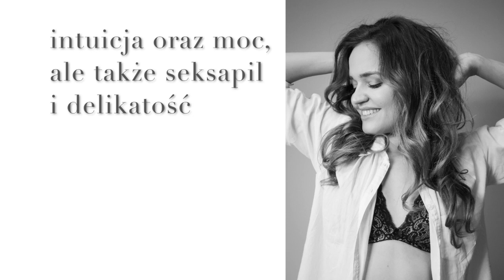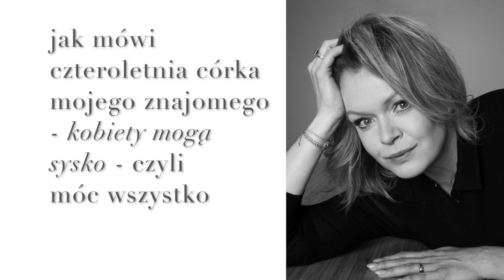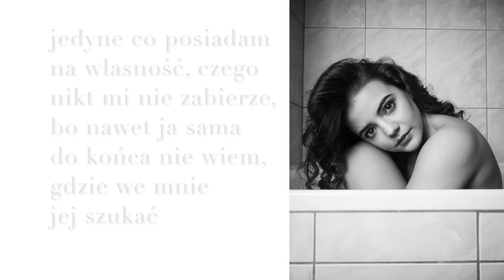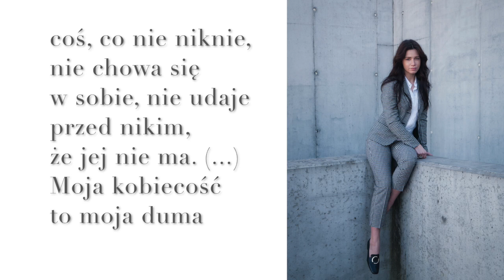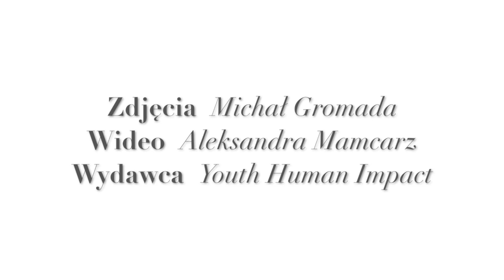Moja kobiecość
„Moja kobiecość” to autorski projekt wymyślony i zrealizowany przez fotografa Michała Gromadę, do którego zostało zaproszonych 29 artystek. Każda z nich przedstawiła swoją definicję kobiecości, która następnie stała się inspiracją do wykonania sesji zdjęciowej i zaprezentowaniem tego pojęcia przed obiektywem. Pierwsze zdjęcia zostały wykonane w październiku 2016 roku, ostatnie w kwietniu tego roku (2018). Za organizację wernisażu oraz wyprodukowanie wystawy odpowiada stowarzyszenie Youth Human Impact.

Bohaterki fotografii: Barbara Kurdej-Szatan, Daria Widawska, Anna Karczmarczyk, Katarzyna Dąbrowska, Monika Lewczuk, Marta Manowska, Agnieszka Kawiorska, Paulina Gałązka, Agnieszka Mrozińska, Eliza Rycembel, Anna Próchniak, Monika Mrozowska, Katarzyna Ucherska, Joanna Osyda, Maria Pawłowska, Anna Matysiak, Dorota Osińska, Aleksandra Radwan, Kamila Kamińska, Dominika Kryszczyńska, Sandra Staniszewska, Malwina Bielicka, Julia Konarska, Nicole Bogdanowicz, Zofia Domalik, Sylwia Przetak, Barbara Garstka, Weronika Jaskółka, Carmell.

Wernisaż wystawy odbył się 7 maja 2018, godz. 20:00, Warsaw Spire (Plac Europejski 1, Warszawa), The Heart Warsaw (38. piętro).

Autor zdjęć: Michał Gromada
Wideo: Aleksandra (Ola) Mamcarz
Wydawca: Youth Human Impact
Muzyka: Monday - Ludovico Einaudi